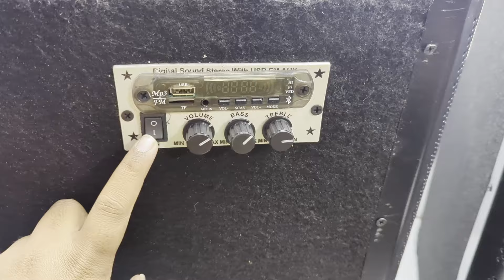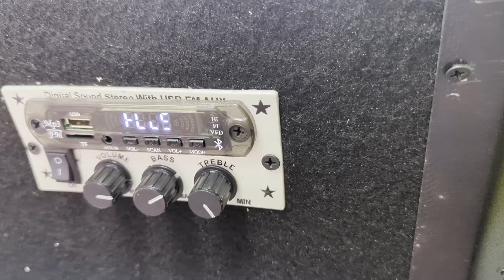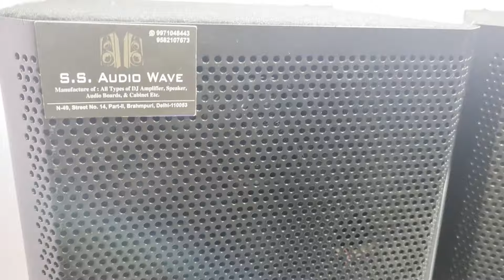10 '' Inch tower speaker & mini DJ in class D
10 '' Inch tower speaker & mini DJ in class D ,

Ss Audio wave
We are manufacturing all type of amplifier
30watt to 3000watt amplifier available also 2 .1, 5.1amplifier make on order
all amplifier parts are available